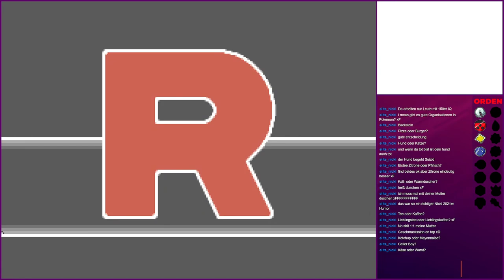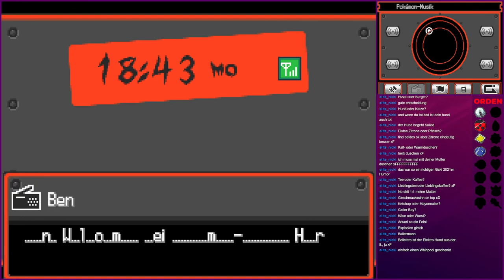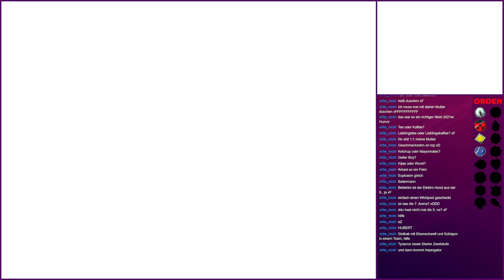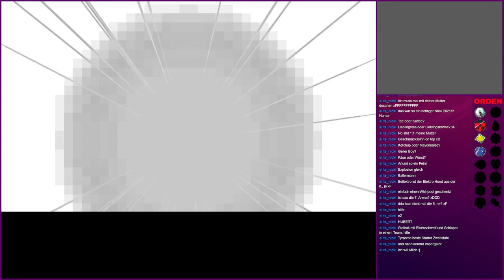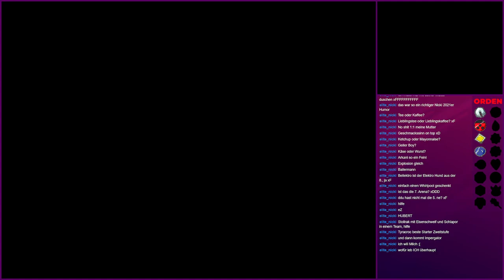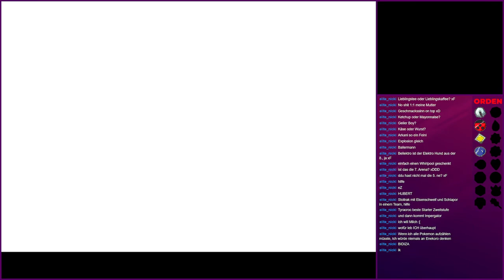Team Rocket Versteck zermürben! — Pokémon SoulSilver Hard Randomizer SSHR-08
Moin Leute! Heute stürmen wir das Versteck von Team Rocket, wir treffen auch auf Siegfried und später gehts zum Leuchtturm, wo wir ein paar platt machen!

Weil Livestreams auf YouTube zurzeit nicht möglich sind, wurde die Folge auf Twitch gestreamt.

――――――――――⟪ Social-Media ⟫――――――――――